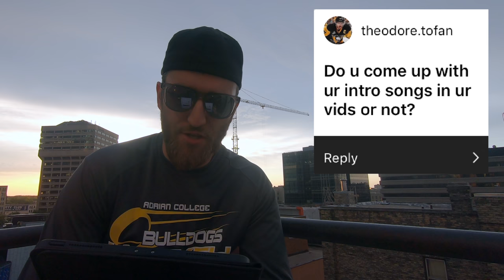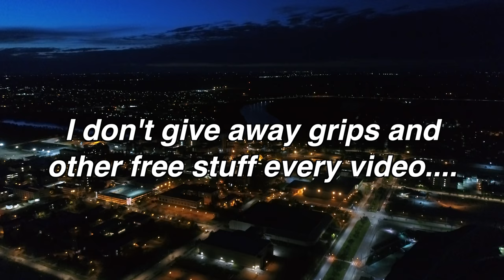I'LL QUIT HOCKEY NEXT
I'm quitting hockey after this if it doesn't work out.